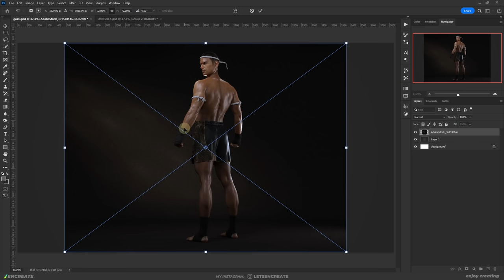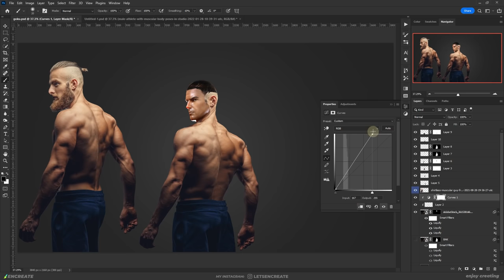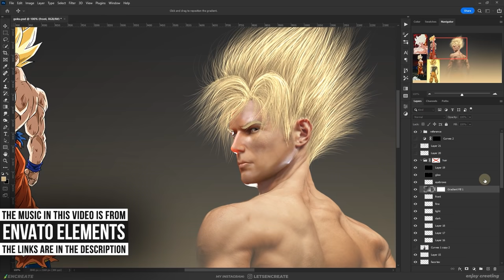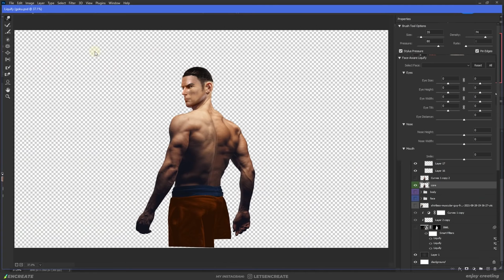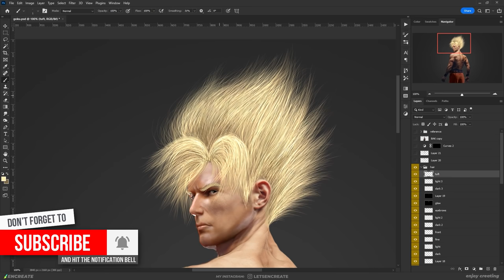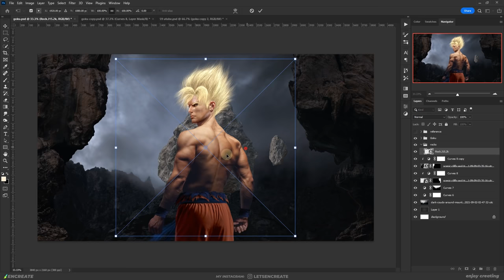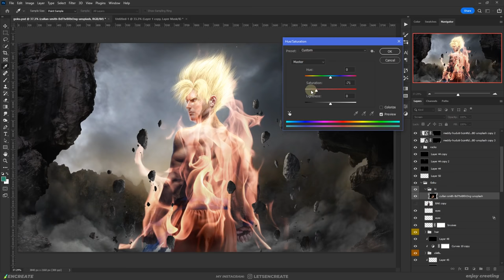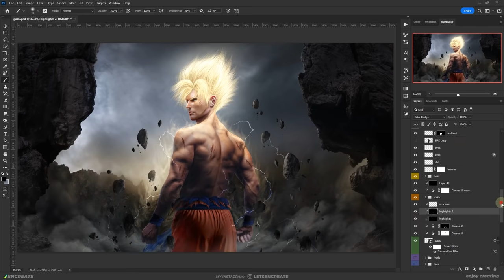I created a REALISTIC GOKU from DRAGON BALL Z in Photoshop!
Dragon Ball Z is one of the first animes that I fell in love with since I was a little kid. For quite some time now, I have wanted to create a realistic photo manipulation of one of my favorite characters all around - Son Goku. Today, I will create a realistic Goku in Photoshop! I felt using cosplay photos would be cheating, so everything is done using standard stock images from scratch.

Hope you like this video and as always - Enjoy Creating!

▶▶ Get unlimited downloads of stock photos, 3D assets & graphic overlays, and much more with Envato Elements.

▶ Gadgets I use:
Mic for recording
Digital pen tablet